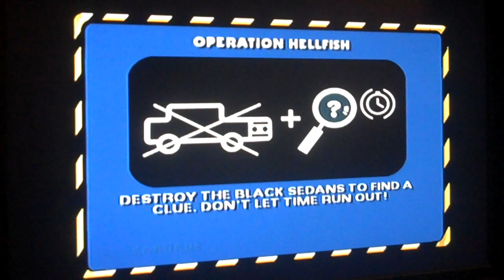The Simpsons Hit And Run - Episode 18 - Operation Hellfish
Bart has still not been found, so go to the Observatory and talk to Grampa.
Lisa will ask him if he has seen Bart, but he will say that black sedans have
been taking over Springfield. You will need a school bus for this mission,
which will cost you 300 coins. After you get the school bus, get Bart's lucky
red hat and the first sedan will appear. You might want to get a few crashes
from the side that will take a lot of damage. An even better way to destroy a
sedan is to let it get stuck and then crash it on the side. Once you destroy
the first sedan, go to the Aztec Theatre and destroy the second sedan. After
you destroy the second sedan, go to Squidport and destroy the third sedan to
complete the mission.
Speedometer cheat - Press and hold L1 and R1 on the options screen and enter : Triangle, Triangle, Circle, Square.